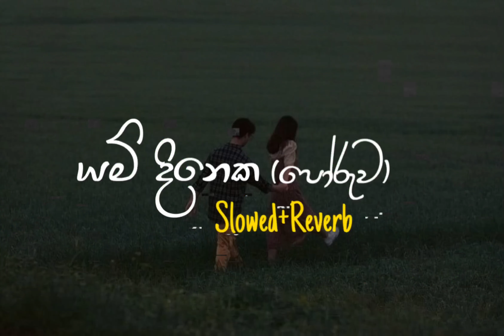Poruwa - යම් දිනක (Slowed+Reverb)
This Channel is Dedicated to the Slowed+Reverb Songs!

BEST sinhala songs Slowed reverb known to Mankind!